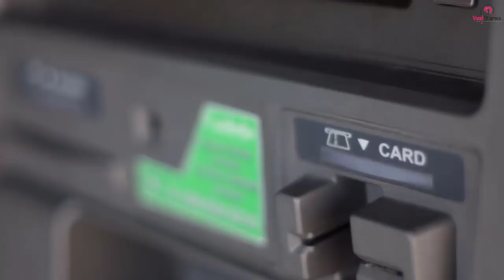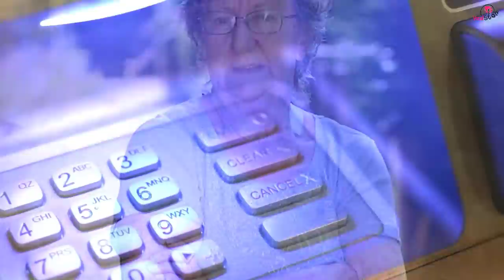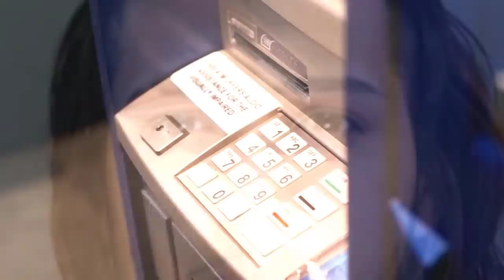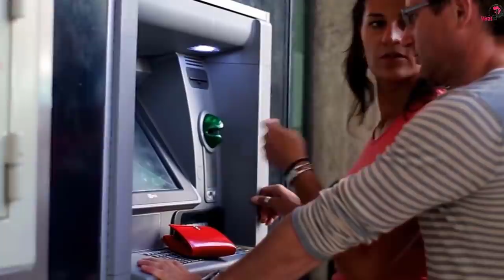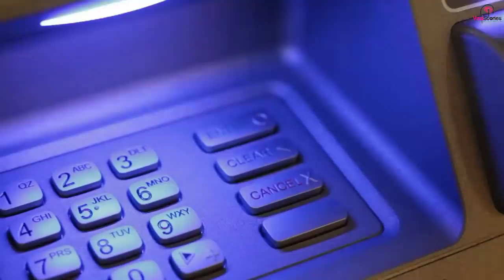3 Men Block Grandma At ATM, Find Out They Messed With The Wrong Granny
When three men surround a Grandma at a cash machine, no one’s there to help. They fail to anticipate that she might take matters into her own hands…

All too often we hear about people trying to take advantage of the elderly. From phone scams to door-to-door salesmen or just plain old thieves, a few people have low morals. For Winifred, a shopping trip turned into a scary encounter when she felt three figures looming behind her.

Fortunately, Winny wasn’t just another old lady, she had a set of skills that set her apart from all other seniors out there.